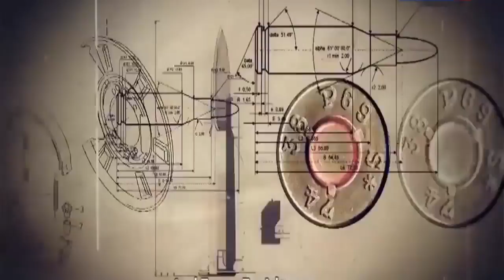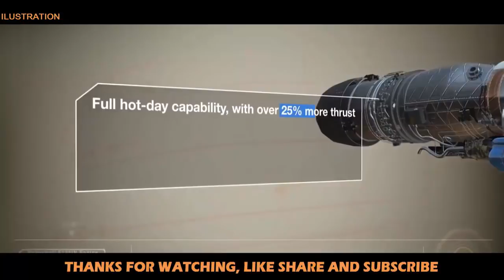Military Update ᴴᴰ IAF's Upgraded Jaguar DARIN III aircraft receives IOC